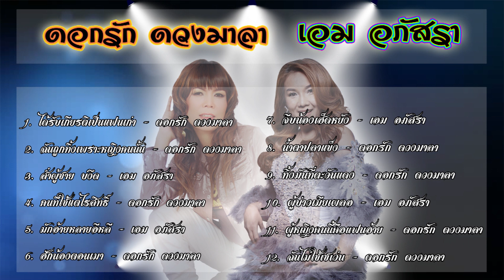ดอกรัก ดวงมาลา เอม อภัสรา | สองสาวมักม่วน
1. ได้รับเกียรติเป็นแฟนเก่า - ดอกรัก ดวงมาลา
2. ฉันถูกทิ้งเพราะหญิงคนนั้น - ดอกรัก ดวงมาลา
3. ส่ำผู้ชาย บ่งึด - เอม อภัสรา
4. คนที่ใช้แต่ไรสิทธิ์ - ดอกรัก ดวงมาลา
5. มักอ้ายหลายอีหลี - เอม อภัสรา
6. ฮักน้องตอนเมา - ดอกรัก ดวงมาลา
7. จีบน้องเฮ็ดหยัง - เอม อภัสรา
8. น้ำตาปลาแข็ง - ดอกรัก ดวงมาลา
9. ทิ้งมันที่ตะวันแดง - ดอกรัก ดวงมาลา
10. ผู้บ่าวเมียเผลอ - เอม อภัสรา
11. ผู้หญิงคนนี้คือแฟนอ้าย - ดอกรัก ดวงมาลา
12. ฉันไม่ใช้เซเว่น - ดอกรัก ดวงมาลา